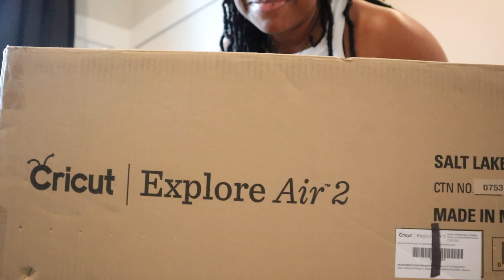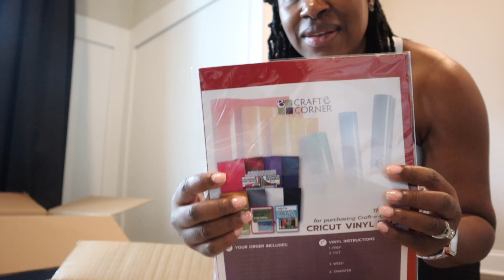Exciting News!!! Painting Everything Black, Next Projects, & more!!